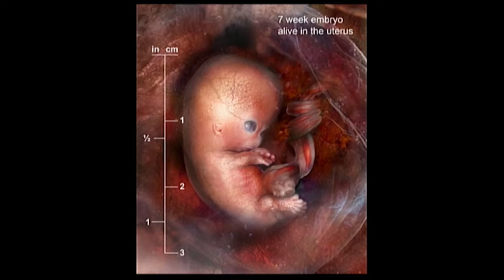Pro-Life Apologetics with Stephanie Gray - 2019 Students for Life National Conference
Stephanie Gray is a noted pro-life apologist and delivered an excellent speech about how to defend the rights of the preborn!